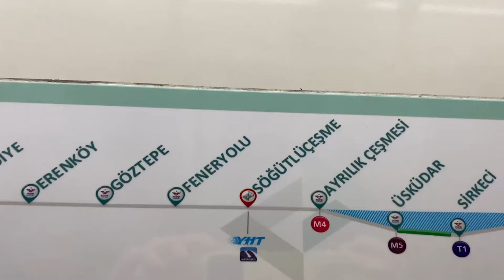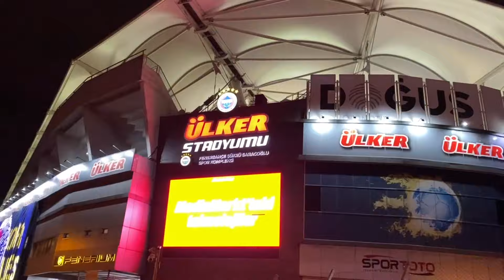OLMADI, OLDURAMADIK! | FENERBAHÇE - OLYMPİAKOS UEFA KONFERANS LİGİ ÇEYREK FİNAL MAÇI VLOG.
Yepyeni videodan herkese merhabalar sevgili arkadaşlar hepiniz hoş geldiniz. Bugün, Fenerbahçe'mizin Konferans Ligi maçına gidiyoruz ve stad havasına tanıklık ediyoruz. Her şeyin mükemmel olmasını beklerken maalesef hüsran olduk. Hepinize iyi seyirler.